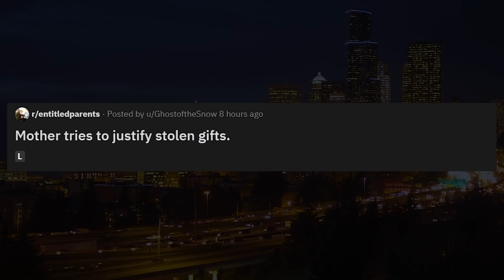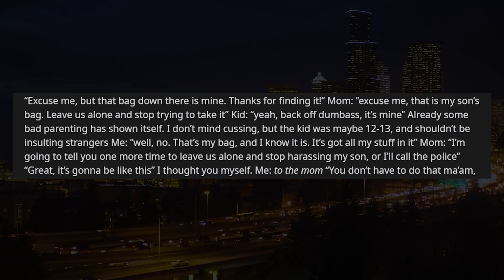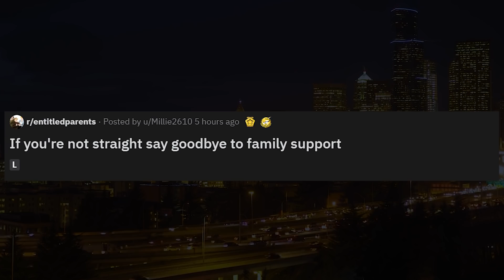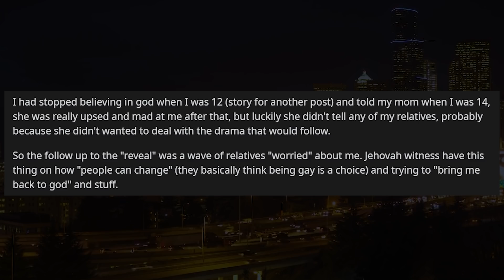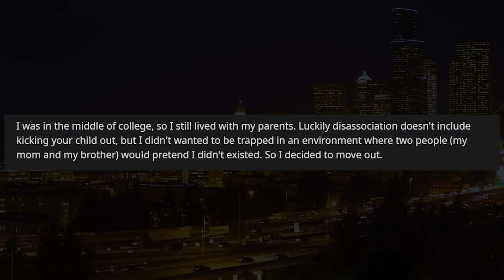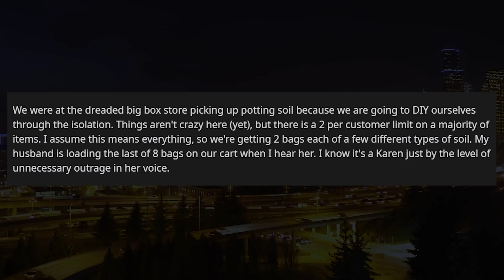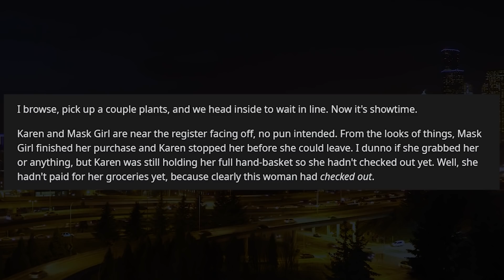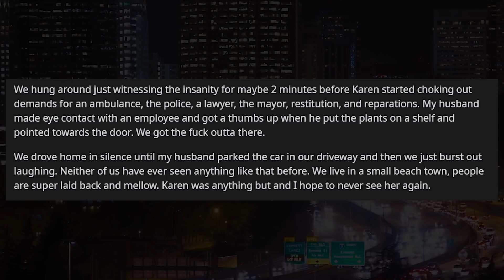r/EntitledParents - YOU'RE NOT STRAIGHT? SAY BYE TO YOUR FAMILY!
r/EntitledParents in today's entitled parents stories we have an entitled parent who is going to disown a family member as "they're not straight". Just when we thought we've peaked. Oof!